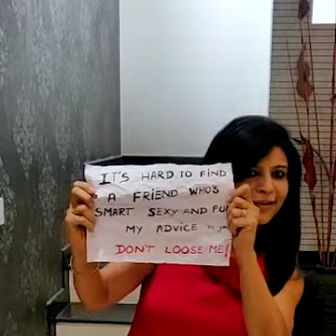Siddhartha Goel Birthday Video | 2020